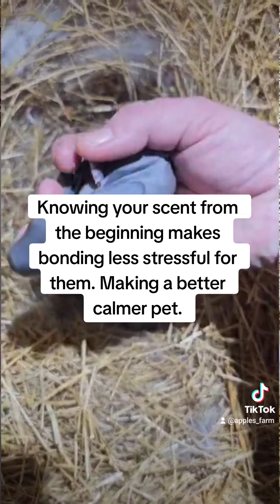Let me know what you think. Also subscribe for baby bunny updates